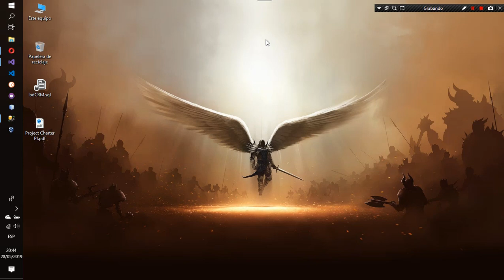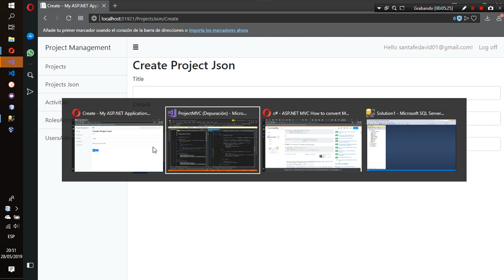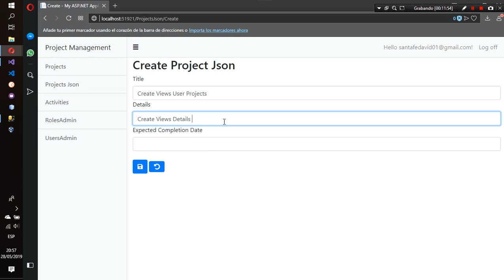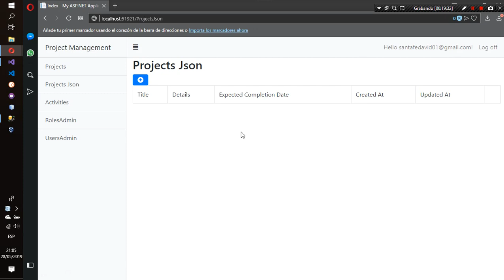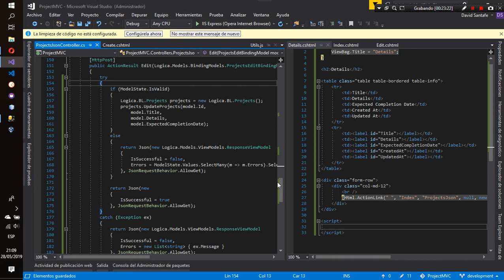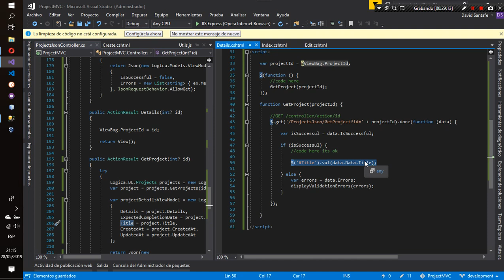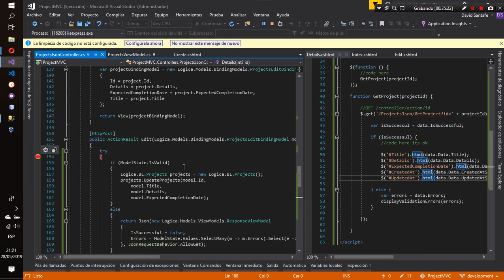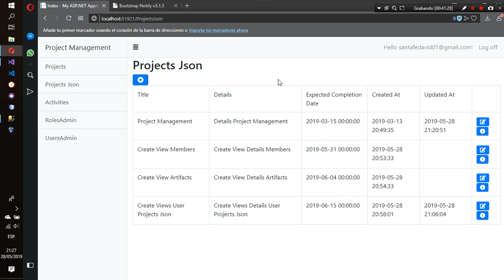ASP.NET MVC - Implementando Metodos Ajax de jQuery en Proyectos Parte 2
Resources